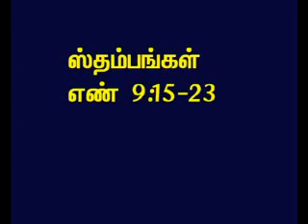TAMIL BIBLE VIDEO COMMENTARY NUMBERS 9 PART 3